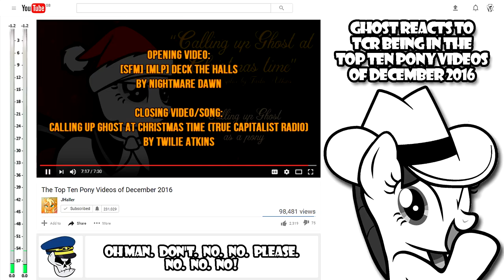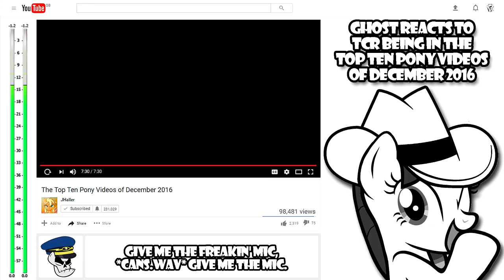Ghost reacts to True Capitalist Radio being in The Top Ten Pony Videos of December 2016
I don't normally upload individual calls, but this one was pretty exceptional because of all of the hard work people put in to voting for it :)

Ghost as you can see was overjoyed that 50,000 bronies (at the time) had heard his voice :3